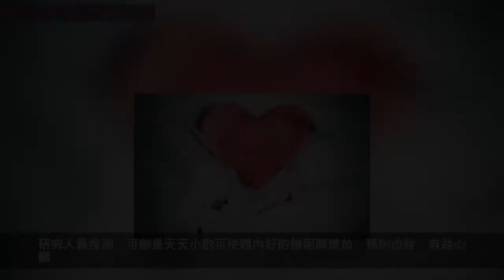女人喝紅酒為美顏，男人喝紅酒呢？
女人愛喝紅酒，因為適量飲用紅酒會讓女人變得更加美麗，那麼男士為什麼也愛喝紅酒呢？
1. 保護攝護腺
據研究，喝些紅葡萄酒。一周喝四杯到八杯紅葡萄酒可以把攝護腺癌的幾率降低一半。
紅葡萄的表皮富含白藜蘆醇，它可抑制癌細胞的發展。
2. 中年男性每日淺嘗葡萄酒可長壽

荷蘭一項長達40年的研究顯示，中年男性長期每日小酌可延年益壽，天天固定喝半杯葡萄酒，比不喝酒的人可平均多活近四年。
研究人員推測，可能是天天小酌可使體內好的膽固醇增加、預防血栓，有益心臟。
不過研究人員指出，喝酒會上癮，也可能導致各種其它健康問題，原本滴酒不沾的人最好不要為了多活這幾年而開戒，有喝酒習慣的也不要理直氣壯地貪杯。
3. 預防心血管疾病

飲用紅葡萄酒可以減緩膽固醇的堆積，從而保護心臟，預防心血管疾病。
紅葡萄酒的作用，主要是通過其中含有的抗氧化劑成分如白藜蘆醇、類黃酮兒茶素及五羥黃酮來發揮作用。
4. 治療糖尿病
每日飲用2-6杯紅葡萄酒的人，男性罹患輕微糖尿病的幾率低。而且適度飲用紅葡萄酒的人，還可以防治骨質疏鬆和風濕性關節炎。
5. 減少男性患肺癌的風險

最新的研究結果還表明，適量飲紅酒可能會減少男性患肺癌的風險，特別是對愛吸菸者來說。
研究發現，適量喝紅酒與肺癌幾率減少有關，特別是吸菸者。與不喝酒的吸菸者相比，每天至少喝一杯紅酒的吸菸者患肺癌的幾率減少了60%。
6. 有助於睡眠
專家稱每天睡前適當的飲酒對促進睡眠有很大的作用，由其是對於那些有輕度的睡眠障礙的朋友來說，睡前喝點紅酒就能起到一個更快入睡的作用。
7. 增壽
有專家稱日常適當喝點紅酒對提高男人的壽命有很大的幫助，由其是那些每天堅持喝半杯酒的男人死亡率是最低的。

同時美國有一項研究顯示：每天喝紅酒的男人平那些沒有喝紅酒習慣的男人平均要多活3、8年。
8. 提升個人魅力

喜歡喝酒的男人通常是那些懂生活情趣的男人，他們追求高品質的生活，因此也會更注重個人魅力的修養。